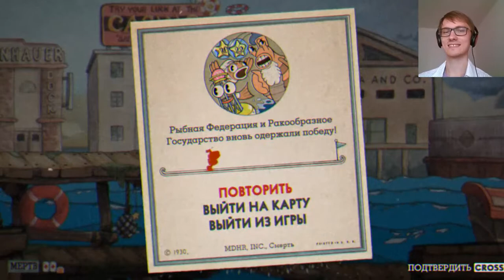CUPHEAD. Стрим второй(2 из 2). Начались проблемы.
Прохождение(Стрим) на русском игры CUPHEAD.
Ждем ваших комментариев.